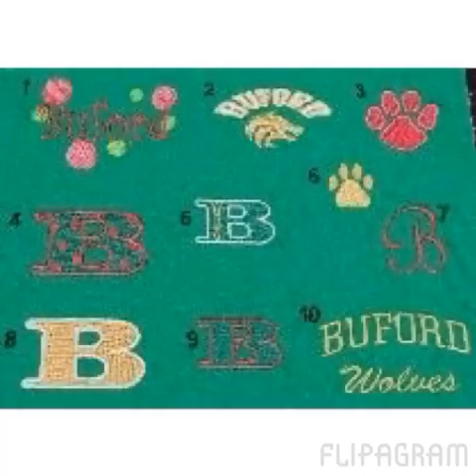Buford Wolves Football Years By Years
Buford  Wolves Football Years By Years Pictures